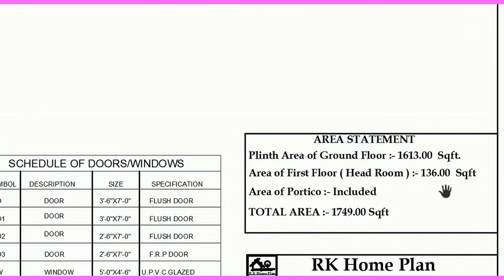28 x 60 North Facing 3 BHK House Plan with Pooja room, Staircase and parking as Per Standard Vastu.